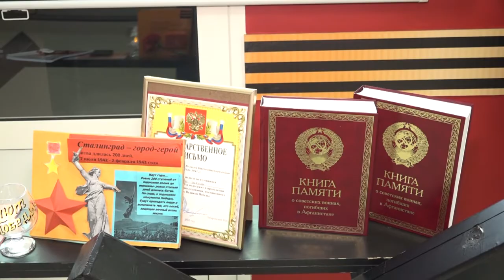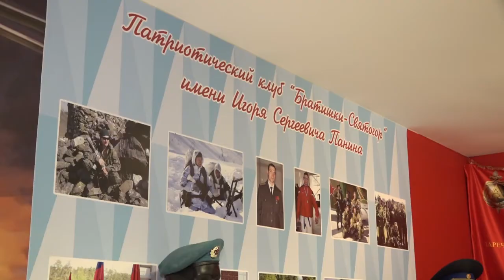Связь поколений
В Зареченской средней школе состоялось торжественное открытие музея воинской славы «Связь поколений». Историю создания узнал наш корреспондент.